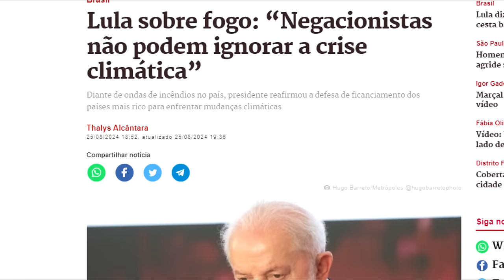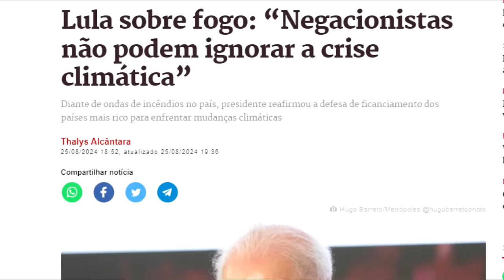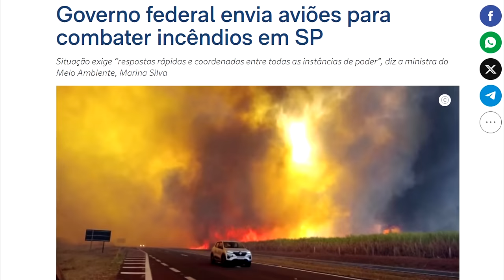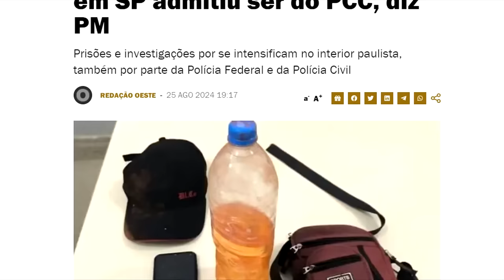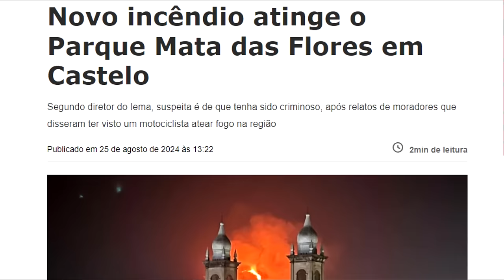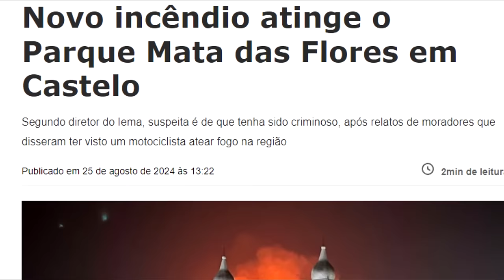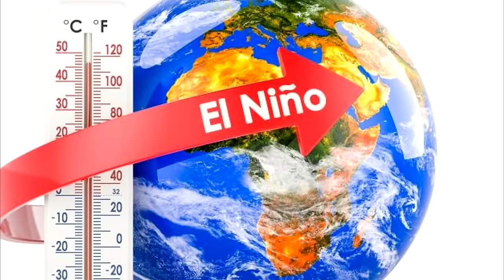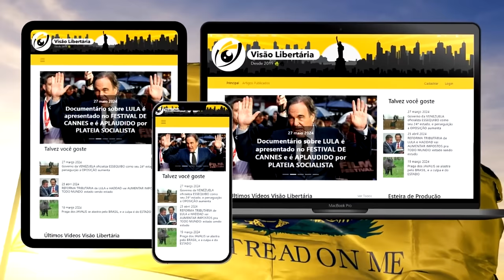De quem é a CULPA pelas QUEIMADAS？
Referências:
Bombeiros privados cada vez mais comuns no combate a incêndios na Califórnia

Ajude o canal:

16vmNcrA4Mvf7CaRLirAmpnjz1ZH3bWNkQ (Bitcoin)